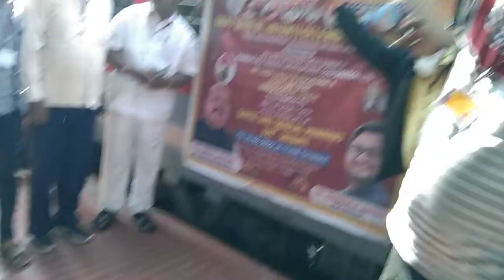KARNATAKA EXPRESS TRAIN PLEASE SUBSCRIBE ALL INDIA BANJARA SANDESH TV